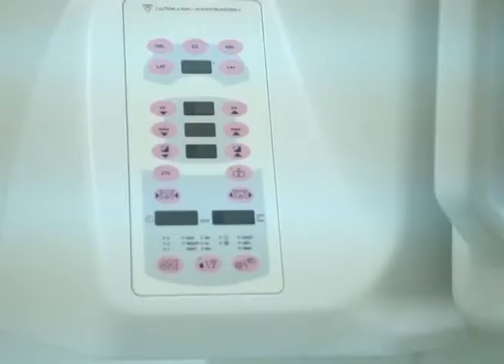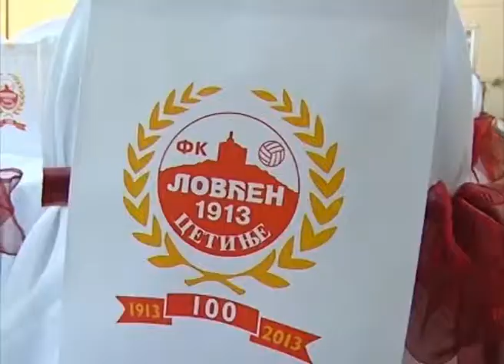365 dana za Cetinje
Kampanja "365 dana za Cetinje" je realizovana u susret Danu Prijestonice - 13. novembar, 2013.

Creative Director: Nikola Radonjić Bada
Account director: Miloš Prelević
Voice over: Milo Radonjić

Produkcija:
Scenarijo: Miloš Prelević
Kamera i montaža: Niko Tripunović
Asistent kamere: Dejan Jovićević

KLIJENT: Prijestonica Cetinje
NAZIV PROJEKTA/KAMPANJE: 365 dana  za Cetinnje
PLATFORMA/MEDIJ: print, instalacije, web, dokumentarni film